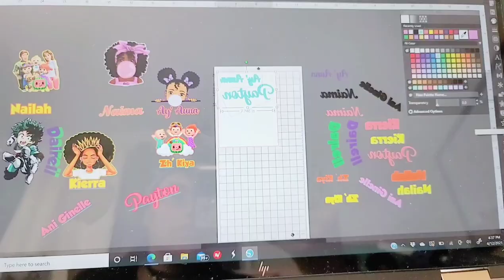Watch Me Work | 8 Bonnet Orders | Sewing | Packaging | Shipping | Small Business Owner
fb Andrina's Kreations
IG Andrina's Kreations

How to make bonnet template

How to make adjustable bonnets

how to download free fonts

How to download Silhouette Studio for free and Upgrade

Download Silhouette free basic edition
Silhouetteamerica.com

purchase a cameo cutting machine

if you would like to send me some mail
Andrina Rodriguez
Canton Ohio 44711